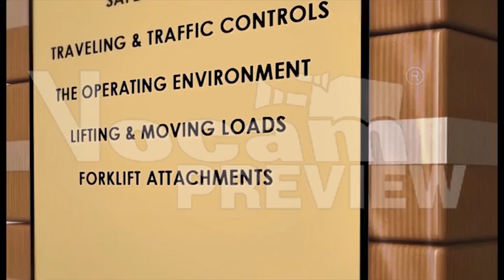Forklift Training: Safe Operation